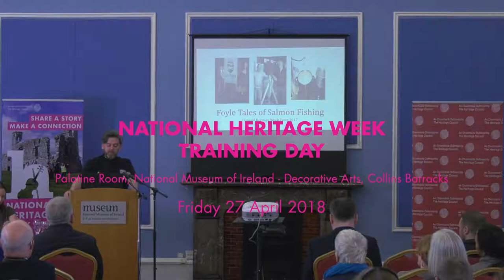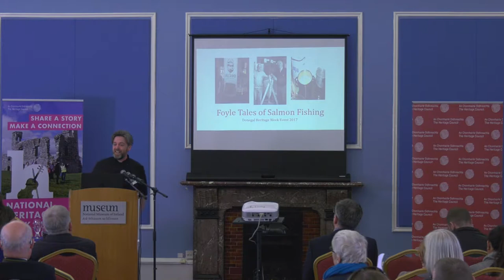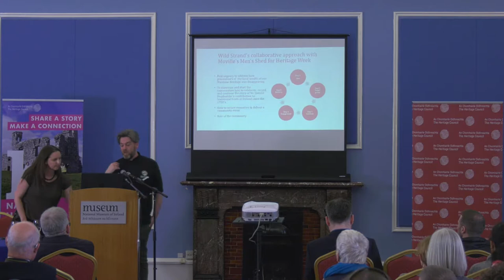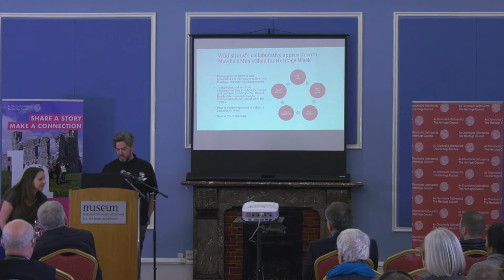Planning a Great Heritage Week Event 3/4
Speaker: William McElhinney, Wild Strands
A presentation made at the Heritage Council Training Day for Heritage Week 2018 event organisers.
National Museum of Ireland, Collins Barracks, 27 April 2018.
FIlmed by Old Mill Pictures